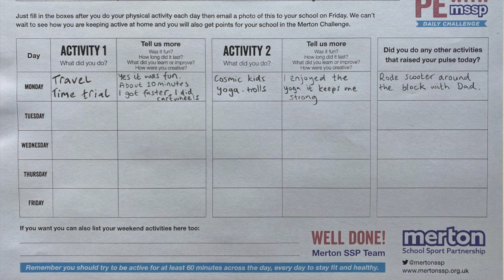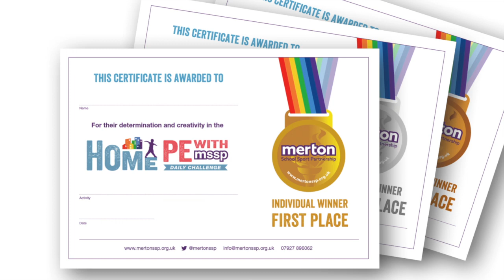Home PE with MSSP - Daily Challenge Intro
Welcome to 'Home PE with MSSP'.
We are excited to be launching our new home activity challenges to schools in the Borough of Merton and beyond.
This video helps to explain how you can take part to stay physically active at home whilst earning points for your school.
We will be choosing weekly individual winners for the most creative versions of the challenges as well as announcing the overall winning school at the end of the summer term for most participation points earned!

🎵 Track Info:
😊 Contact the Artist:
✅ About using the music:
⚠️ Important:
🔀 More free music:
Category
Music
Category
Sports
Category
Sports